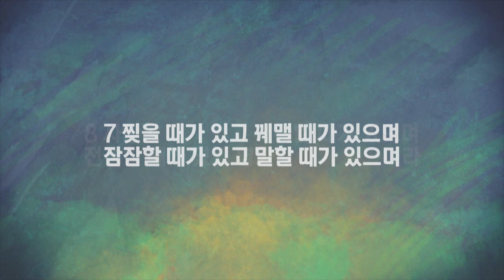2017 CCC여름수련회 첫째날 메세지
박성민 목사님
"감사할 때입니다"